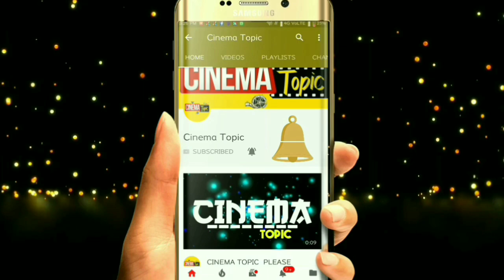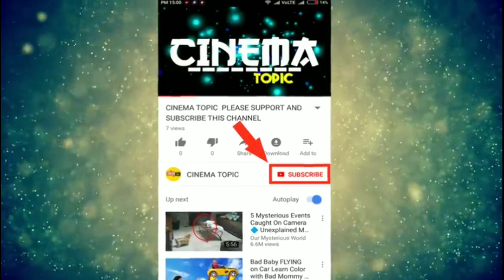jai simha movie 14 days collections | jai simha 14 days box office collections | jai simha collectio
jai simha movie 14 days collections | jai simha 14 days box office collections | jai simha collections